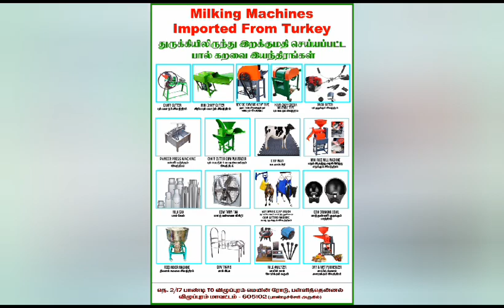Milking machine manufacturer and supplier 9677622268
குளோபல் மெஷின் இடமாற்றம் செய்யப்பட்டுள்ளது

அனைத்து விவசாய பெருமக்களும் பயன் பெறும் வகையில்

பால் கறவை இயந்திரம் மற்றும் மாட்டுப் பண்ணைக்குத் தேவையான அனைத்து உபகரணங்களும் ஒரே இடத்தில்...

**GLOBAL MACHINES
      FARM EQUIPMENTS**

தற்போது,

 No.2/17 பள்ளித்தென்னல்
பாண்டி to விழுப்புரம் மெயின் ரோடு,
விழுப்புரம் மாவட்டம்-605102
 Near by பாண்டிச்சேரி.

இடமாற்றம் செய்யப்பட்டுள்ளது...